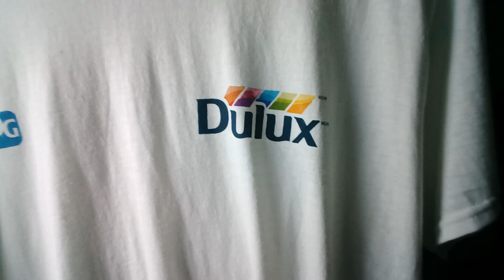June 22, 2024